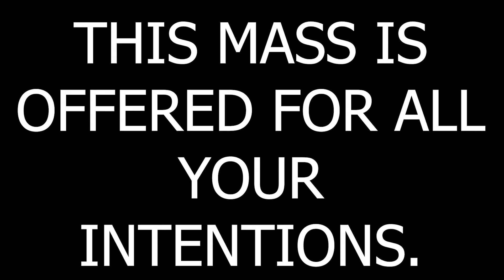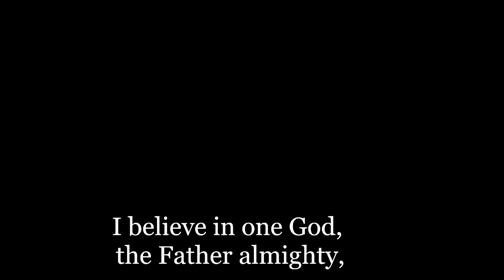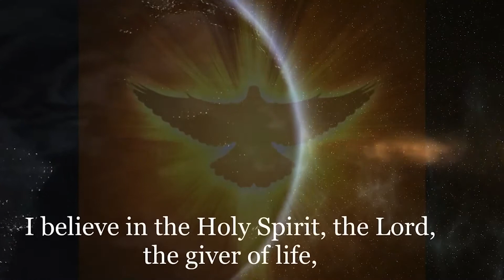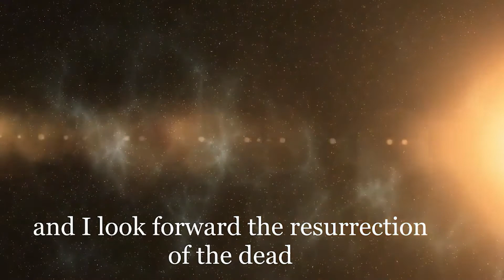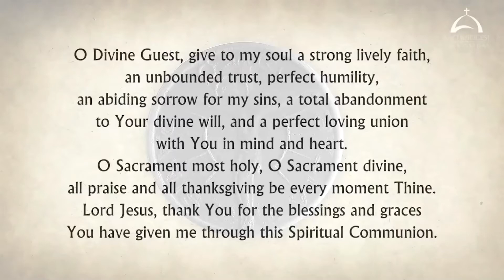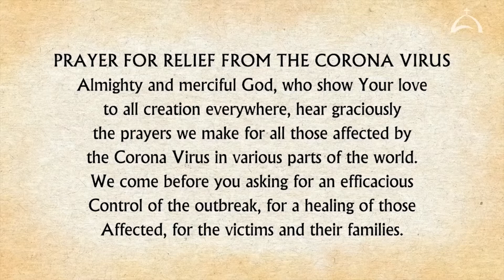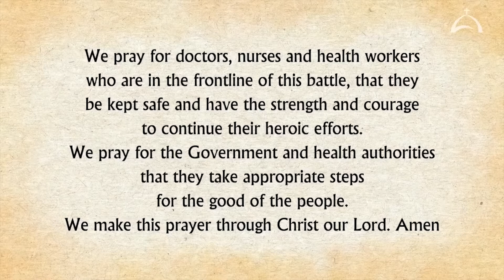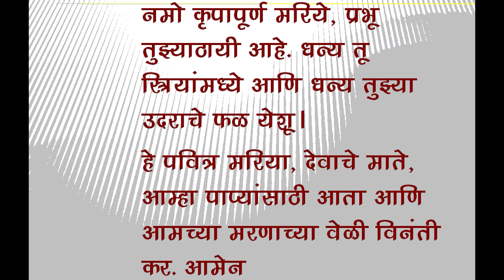7th Day of Novena in Honour of Our Lady of Velankanni at OLGC Church & Shrine of St.Anthony, Sion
Our Lady of Good Counsel Church, Sion, has always celebrated the novenas in honour of Our Lady of Velankanni with great devotion n solemnity. The East Indian community of the parish has taken a lead in these celebrations.
It's our humble prayer that devotion to our Lady will bring much solace to those who need it the most.